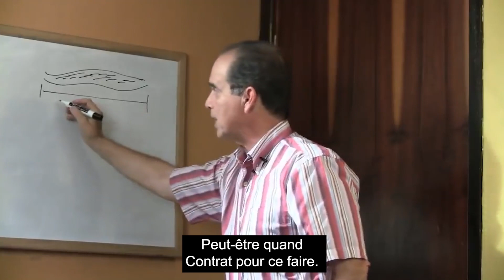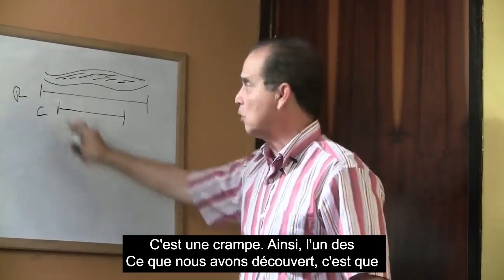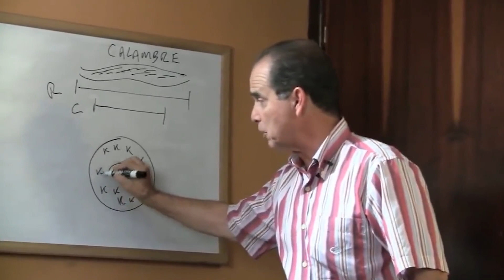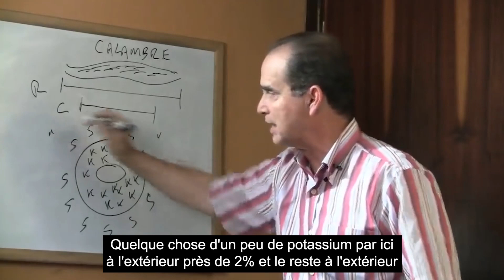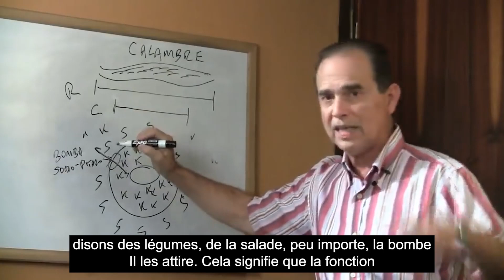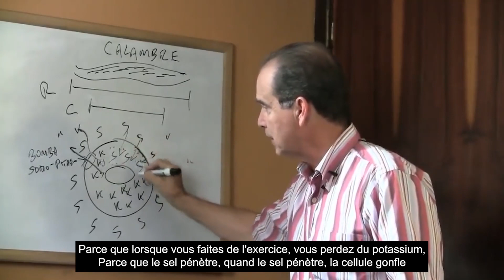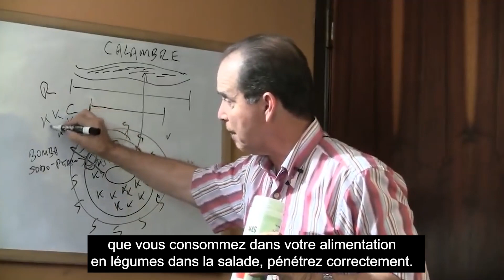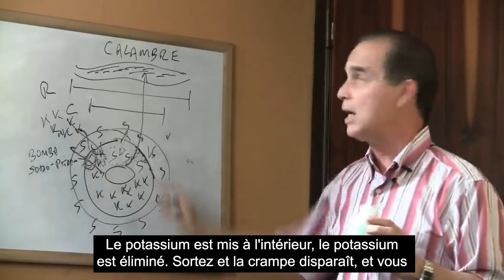#782 Une crampe qui ne vous permet pas de perdre du poids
Dans cet épisode, Frank Suárez explique ce qui se passe lorsqu’il y a un excès de potassium dans le sang.